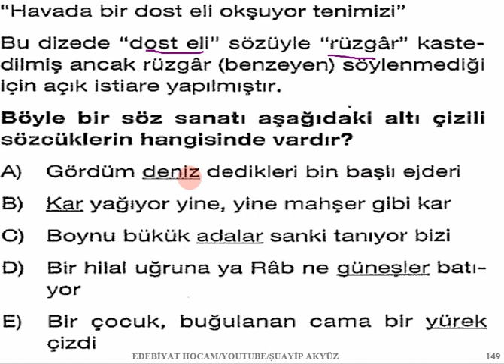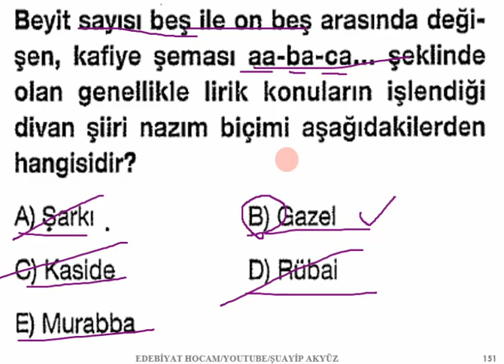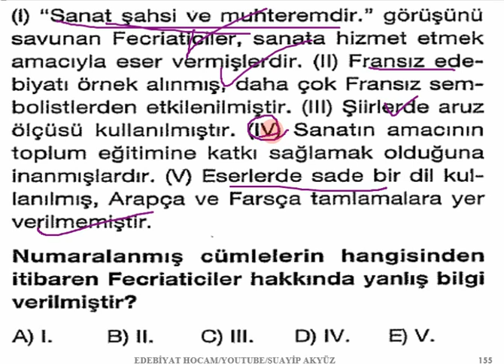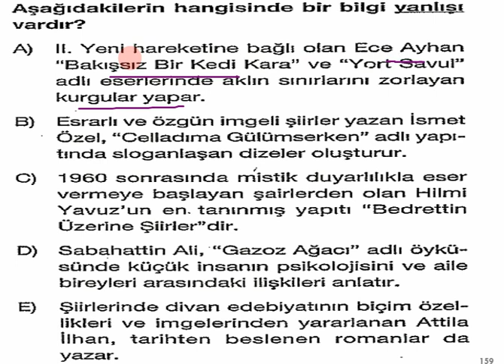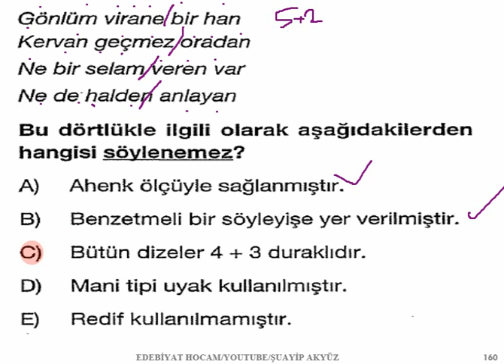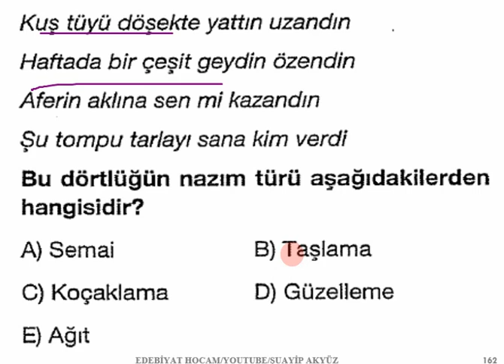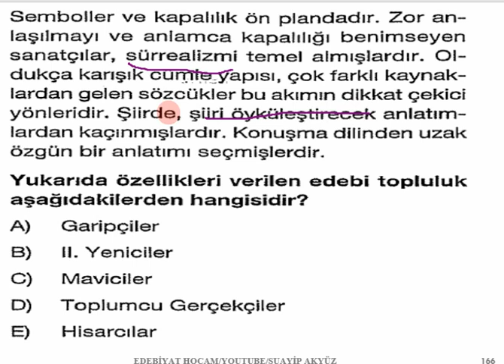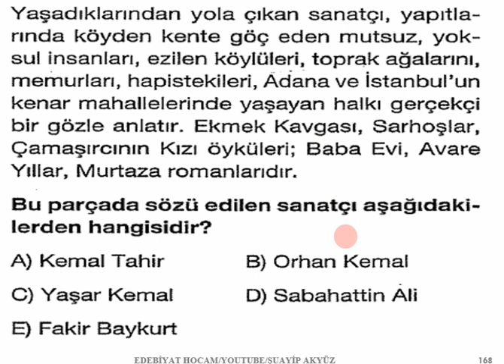8) AYT EDEBİYAT SON TEKRAR 8 (500 SORU 8.BÖLÜM)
Edebiyat Son Tekrar
Edebiyat Hocam
AYT Edebiyat Son Tekrar
AYT Edebiyat
AYT Edebiyat Denemeleri
Şuayip Akyüz